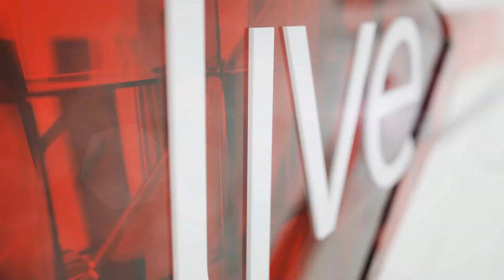Here's why 'Mars One' contestants are advised against reproduction